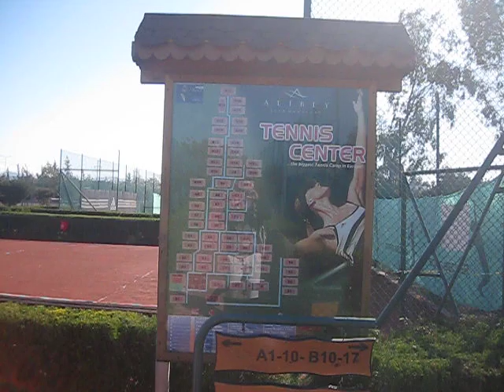60 red clay tennis courts Club Ali Bey Manavgat TURKEY Johnnyblazed.com Mar12,2012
A tour of Club Ali Beys 60 red clay tennis courts! I was playing an ITF pro tennis futures Turkey F11

John Valenti Professional Tennis? Johnnyblazed.com Surviving The Tour, A Grinders Paradise!
ILovetheGrind.com, 1TennisBum.com, ILovetoGrind.com, JBlazed.com, TennisThug.com, Recycledplayer.com